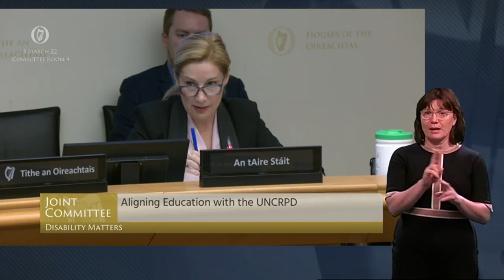Senator Erin McGreehan- speech from 3 Mar 2022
Joint Committee on Disability Matters